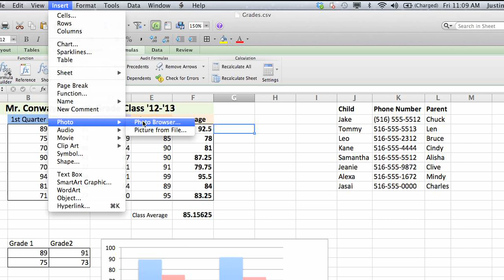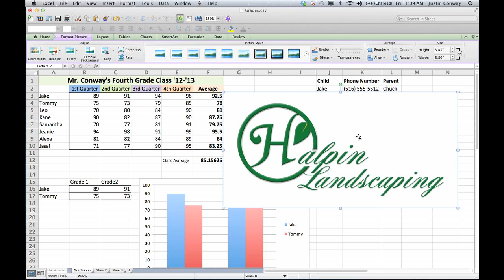How to Insert a Logo on Excel : Using Microsoft Excel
Inserting a logo on Excel is something you might want to do to insert official company letterhead into a document. Insert a logo on Excel with help from an expert with more than a decade of experience working with Microsoft Office and Adobe Creative Suite in a professional capacity in this free video clip.

Series Description: Microsoft Excel is one of the most widely used spreadsheet creation programs in existence. Learn about various tips and tricks for Microsoft Excel that will definitely make your life easier with help from an expert with more than a decade of experience working with Microsoft Office and Adobe Creative Suite in a professional capacity in this free video series.